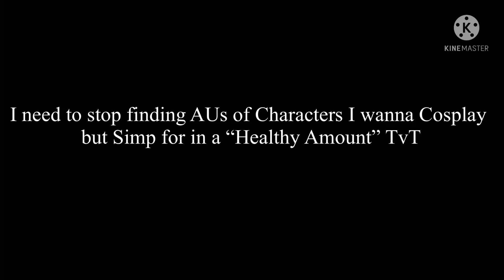I need to stop doing this to myself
Art isn’t mine obviously